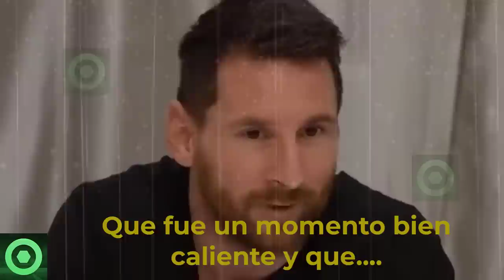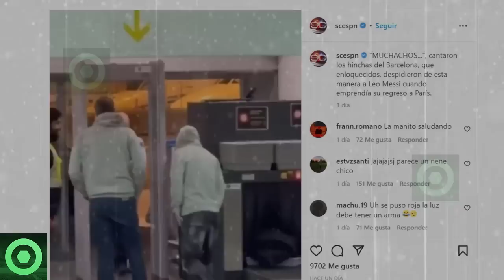😱¡𝗕𝗿𝘂𝘁𝗮𝗹!😱 𝗘𝘀𝘁𝗼 𝗘𝘀 𝗟𝗼 𝗤𝘂𝗲 𝗣𝗮𝘀𝗼́ 𝗖𝗼𝗻 LEO MESSI 𝗘𝗻 𝗕𝗮𝗿𝗰𝗲𝗹𝗼𝗻𝗮 🔴 𝗨́𝗹𝘁𝗶𝗺𝗮 𝗛𝗼𝗿𝗮 𝗗𝗲𝗹 𝗙𝘂𝘁𝘂𝗿𝗼 𝗗𝗲 LEO MESSI 🟥